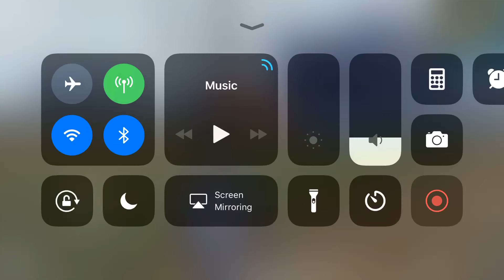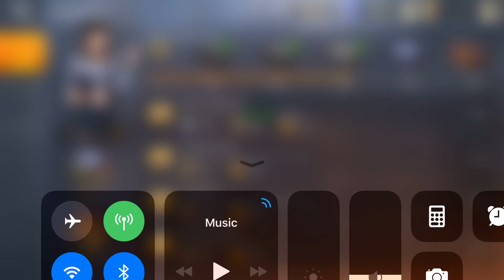Knives out part 1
Knives out